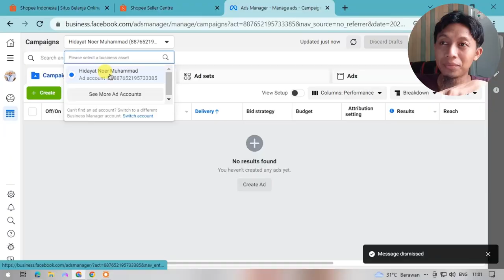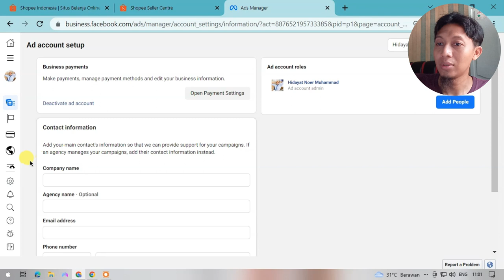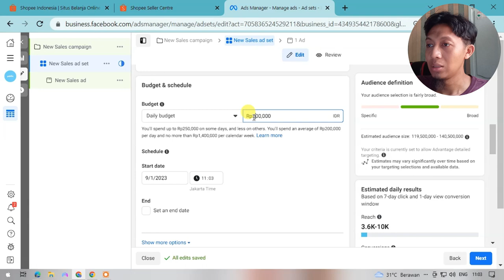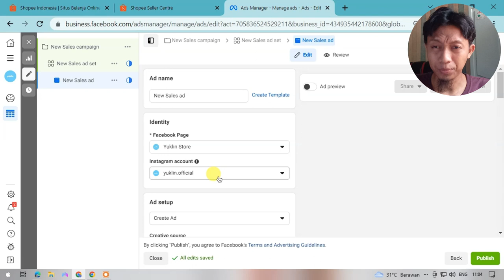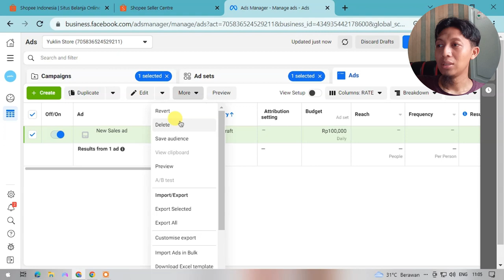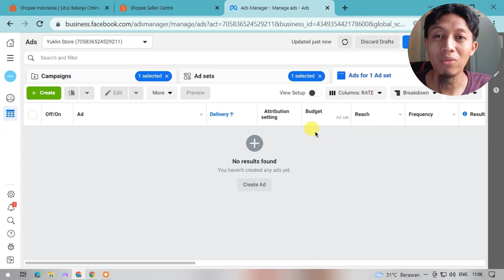Begini Nih Cara Mudah Beriklan di Instagram Reels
Buat yang selalu gagal, cobain cara ini!

Terima Kasih.